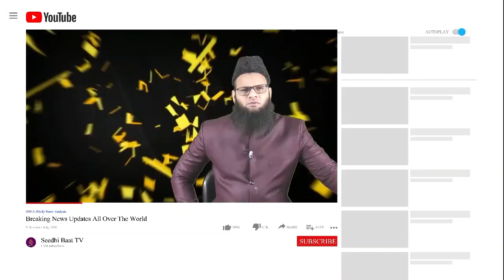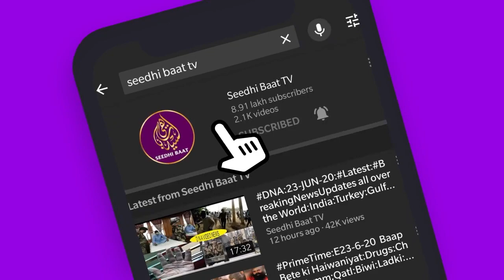05/5/21:Daily Latest Video News Turky​​​​Saudiarabia​​​​India​​​​ Pakistan​​​​Iran​​​​